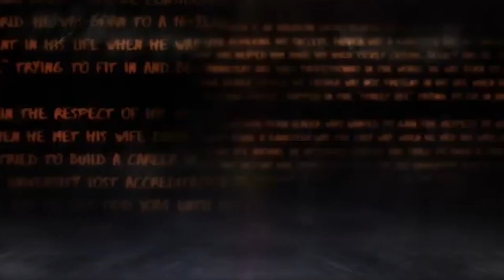Bars with Mike - Leadership is Influence & Influence is Leadership📈 💰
Yoo! Check this out y'all, How do I stay running a 8 figure team.. It's through influence.. Leadership does not have a formal title. Leadership is Influence & Influence is Leadership. Take notes on this one. Success leaves clues 👀!... I'll see y'all at the top 🚀